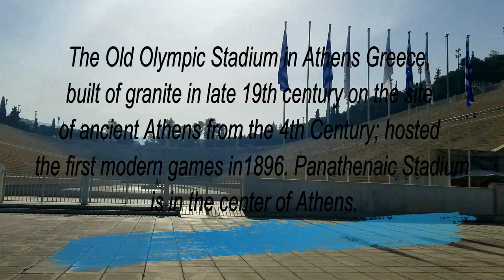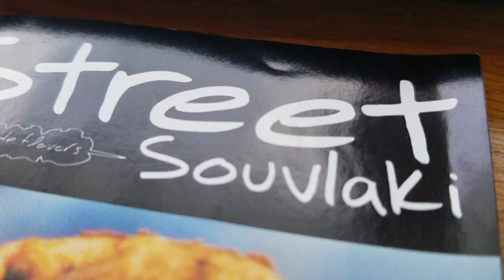Acropolis in Athens, Greece 2018